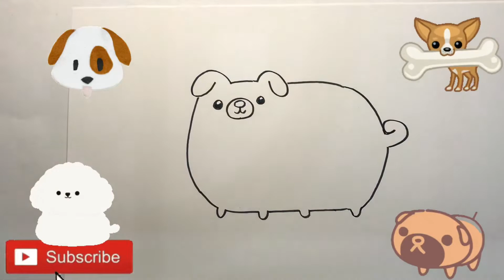Bolalar uchun it rasm chizish | How To Draw Dog for Children | Easy & Cute | рисуем собаку для детей